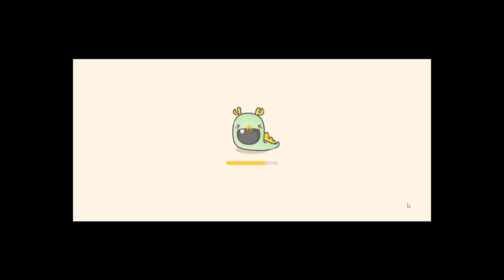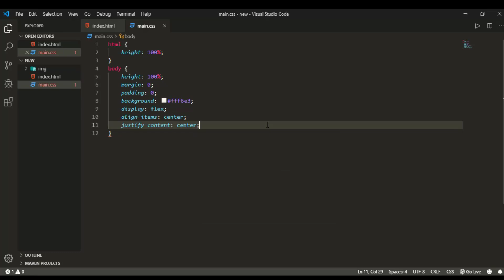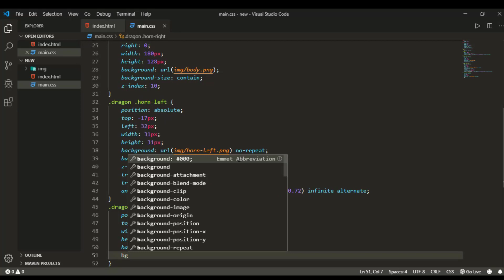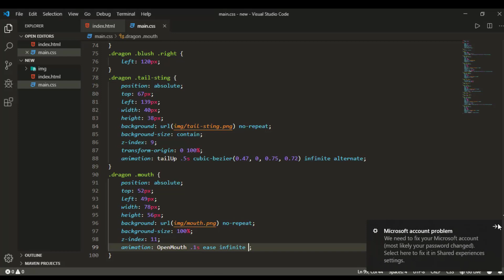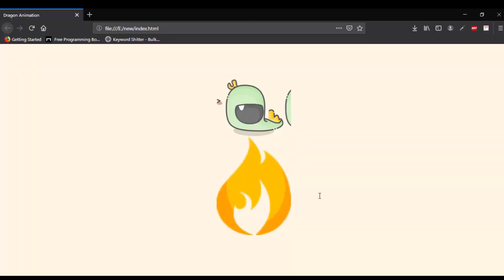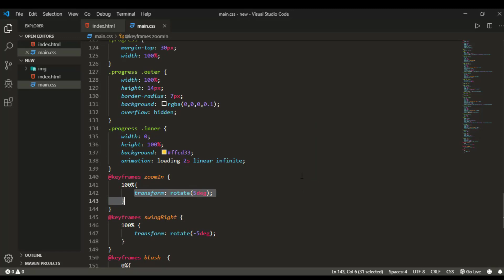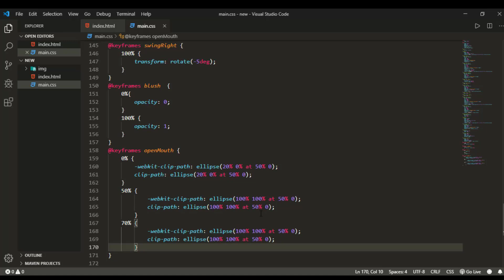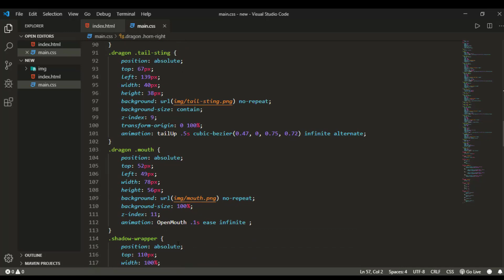Dragon Loading | A loading animation made with CSS.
Download This Code :-